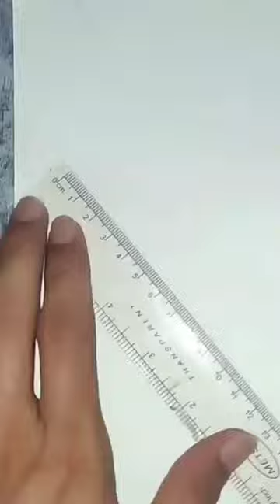A leopard inside the book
Leopard inside the book art drawing